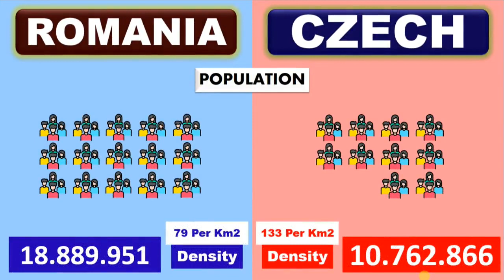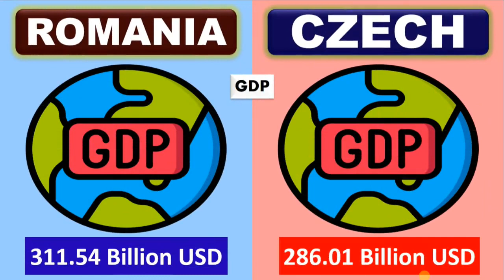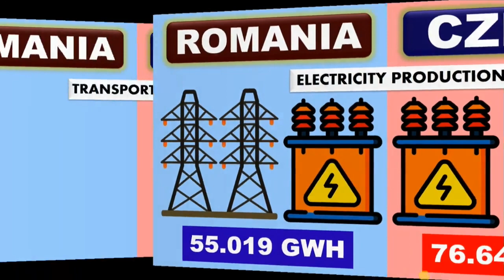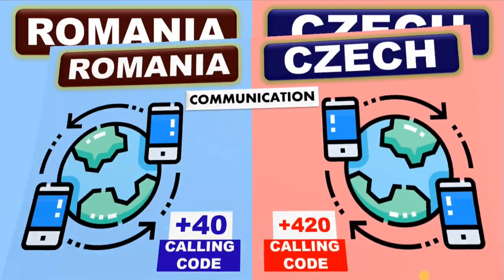Romania vs Czech Republic | country comparison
Romania,is a country located at the crossroads of Central, Eastern, and Southeastern Europe. It borders Bulgaria to the south, Ukraine to the north, Hungary to the west, Serbia to the southwest, Moldova to the east, and the Black Sea to the southeast. It has a predominantly temperate-continental climate, and an area of 238,397 km2 (92,046 sq mi), with a population of under 18.9 million inhabitants (2023). Romania is the twelfth-largest country in Europe and the sixth-most populous member state of the European Union. Its capital and largest city is Bucharest, followed by Iași, Cluj-Napoca, Timișoara, Constanța, Craiova, Brașov, and Galați.Europe's second-longest river, the Danube, rises in Germany's Black Forest and flows southeasterly for 2,857 km (1,775 mi), before emptying into Romania's Danube Delta. The Carpathian Mountains cross Romania from the north to the southwest and include Moldoveanu Peak, at an altitude of 2,544 m (8,346 ft).
Settlement in what is now Romania began in the Lower Paleolithic followed by written records attesting the kingdom of Dacia, its conquest, and subsequent Romanization by the Roman Empire during late antiquity. The modern Romanian state was formed in 1859 through a personal union of the Danubian Principalities of Moldavia and Wallachia. The new state, officially named Romania since 1866, gained independence from the Ottoman Empire in 1877. During World War I, after declaring its neutrality in 1914, Romania fought together with the Allied Powers from 1916. In the aftermath of the war, Bukovina, Bessarabia, Transylvania, and parts of Banat, Crișana, and Maramureș became part of the Kingdom of Romania.In June–August 1940, as a consequence of the Molotov–Ribbentrop Pact and Second Vienna Award, Romania was compelled to cede Bessarabia and Northern Bukovina to the Soviet Union and Northern Transylvania to Hungary. In November 1940, Romania signed the Tripartite Pact and, consequently, in June 1941 entered World War II on the Axis side, fighting against the Soviet Union until August 1944, when it joined the Allies and recovered Northern Transylvania. Following the war and occupation by the Red Army, Romania became a socialist republic and a member of the Warsaw Pact. After the 1989 Revolution, Romania began a transitiontowards democracy and a market economy.
The Czech Republic,also known as Czechia, is a landlocked country in Central Europe. Historically known as Bohemia,it is bordered by Austria to the south, Germany to the west, Poland to the northeast, and Slovakia to the southeast.The Czech Republic has a hilly landscape that covers an area of 78,871 square kilometers (30,452 sq mi) with a mostly temperate continental and oceanic climate. The capital and largest city is Prague; other major cities and urban areas include Brno,Ostrava,Plzeňand Liberec.The Duchy of Bohemia was founded in the late 9th century under Great Moravia. It was formally recognized as an Imperial State of the Holy Roman Empire in 1002 and became a kingdom in 1198. Following the Battle of Mohács in 1526, the whole Crown of Bohemiawas gradually integrated into the Habsburg monarchy. The Protestant Bohemian Revoltled to the Thirty Years' War. After the Battle of White Mountain, the Habsburgs consolidated their rule. With the dissolution of the Holy Empire in 1806, the Crown lands became part of the Austrian Empire.
In the 19th century, the Czech lands became more industrialized, and in 1918 most of it became part of the First Czechoslovak Republic following the collapse of Austria-Hungary after World War I. Czechoslovakia was the only country in Central and Eastern Europe to remain a parliamentary democracyduring the entirety of the interwar period.After the Munich Agreement in 1938, Nazi Germany systematically took control over the Czech lands. Czechoslovakia was restored in 1945 and three years later became an Eastern Bloc communist state following a coup d'étatin 1948. Attempts to liberalize the government and economy were suppressed by a Soviet-led invasion of the country during the Prague Spring in 1968. In November 1989, the Velvet Revolution ended communist rule in the country and restored Democracy. On 31 December 1992, Czechoslovakia was peacefully dissolved, with its constituent states becoming the independent states of the Czech Republic and Slovakia.
The Czech Republic is a unitary parliamentary republic and developed country with an advanced, high-income social market economy. It is a welfare state with a European social model, universal health care and free-tuition university education. It ranks 32nd in the Human Development Index .The Czech Republic is a member of the United Nations, NATO, the European Union, the OECD, the OSCE, and the Council of Europe.